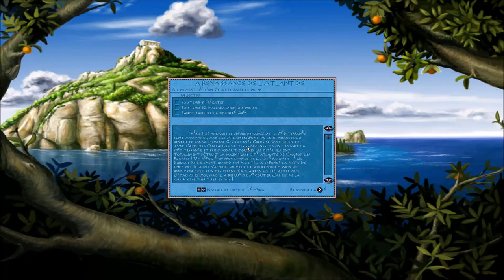[FR] Poséidon: Le Maître de l'Atlantide - La Renaissance de l'Atlantide #6